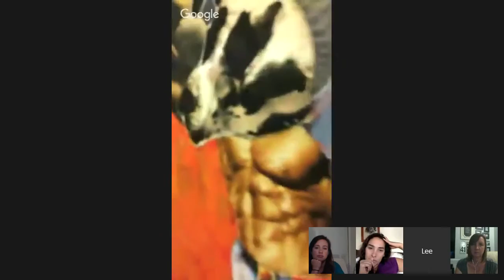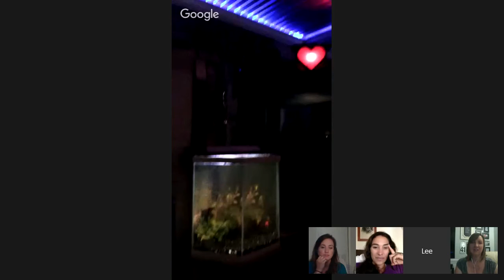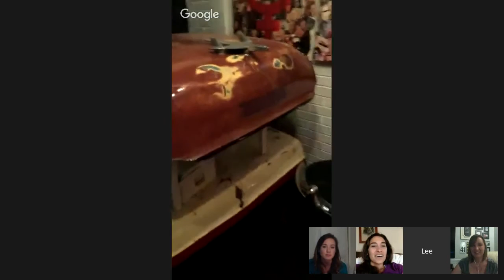DIY Courage with Sarah from Ugly Duckling House and Lee Dahlberg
Learn what DIY tasks scare Sarah. And take a peek in Lee Dahlberg's house to see how he covered popcorn ceiling and updated an ugly shower in no time! Hosts Brittany Bailey of PrettyHandyGirl.com and Sara Bendrick from I Hate My Yard host DIYCourage every first Monday of the month at 8:30pm EST/5:30pm PST. Join us for a big healthy dose of DIY Courage!

I try to answer all questions in a timely manner.